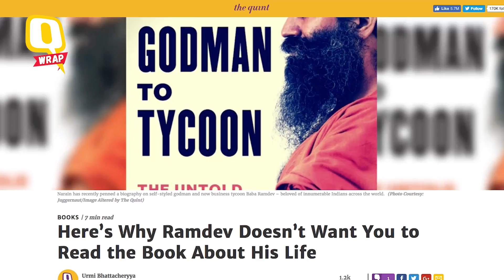QWrap: Toilet Ek Prem Katha a PSA; Injunction Against Ramdev Book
A quick wrap up of today's top stories. Watch to know more.